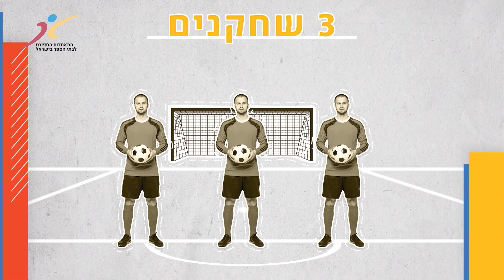שחקני תיכון אביב רעננה באתגר מרחבה לרחבה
מתוך מגזין הספורט לצעירים - תוכנית מס' 7